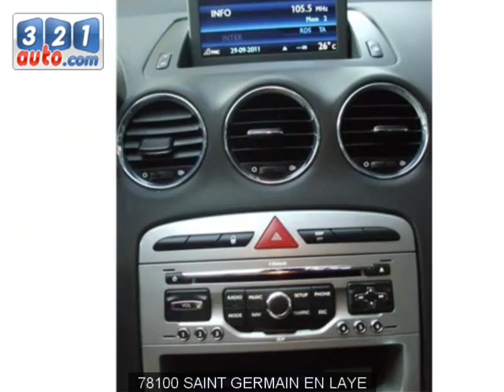Occasion PEUGEOT 308 SAINT GERMAIN EN LAYE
Occasion Cliquez sur ce lien pour en savoir plus sur cette voiture occasion PEUGEOT 308 SAINT GERMAIN EN LAYE. Consultez de nombreuses autres annonces sur notre